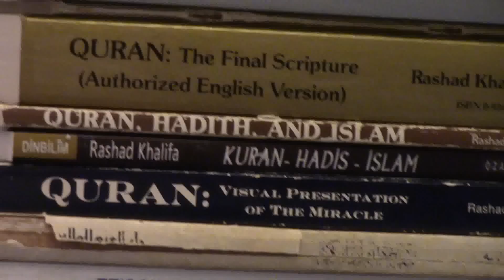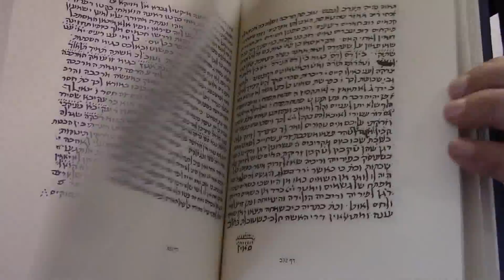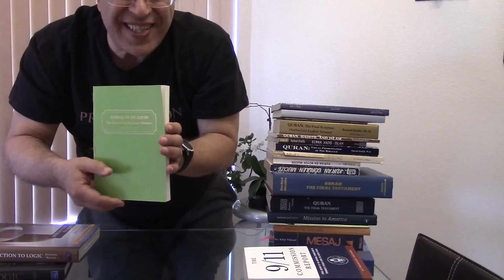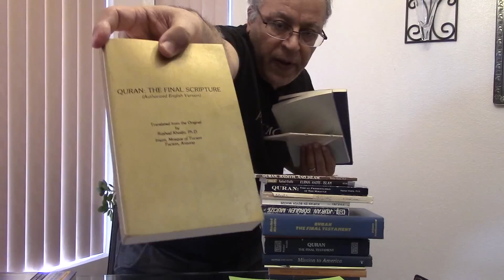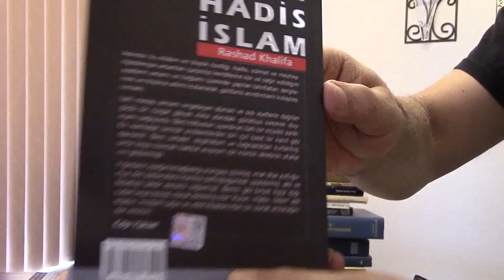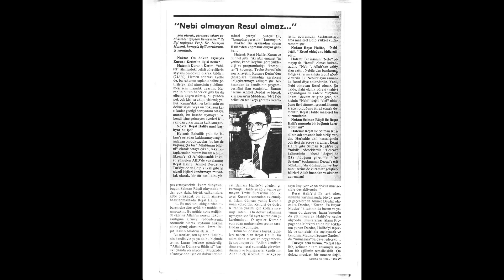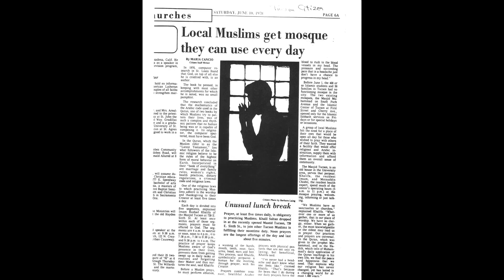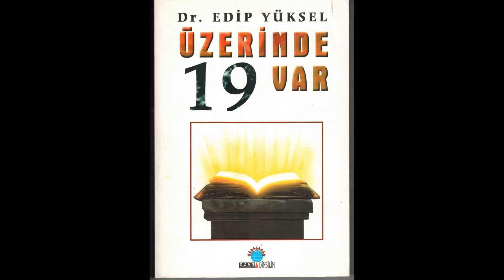Edip Yüksel (T) Reşad Halife 3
Reşad Halife'yi katleden müşrikler onun hakkında iftira kampanyası başlattılar. Özellikle bir tecrubesini Buhari'deki en uzun yalan olan Mirac hikayesine benzetiyorlar ve daha nice çarpıtmalar yapıyorlar...

EDIP: Reşad Halife ile olan arkadaşlığımı niye o kadar merak ediyorsun?
• Adam öldü ve ölülerle hiç bir iletişimim yok.
• Onu hatasız (masum) kabul etmedim; katıldığım ve katılmadığım düşünceleri vardı.
• Kendisiyle çok güzel anlarımız oldu ve çok ateşli anlaşmazlıklarımız ve tartışmalarımız da...
• Onu Kuran ile uyarıp yola getiren Rabbim beni de aynı şekilde uyardı ve aynı tevhid inancında birleştirdi.
• Reşad'ı çok severdim ve çok da saygı gösterirdim.
• Onu liderlerini transa geçmiş halde dinleyenler gibi de dinlemedim.
• Ona şeyhlerin önünde diz çöküp ellerini öpenler gibi saygı göstermedim.
• Ona ilk ismiyle hitap ettim, o da bana ilk ismimle hitap etti.
• Aramızdaki ilişki bazan baba-oğul bazan arkadaş ilişkisi arasında idi
• Onu fetva veren müftüleri izleyenler gibi izlemedim.
• Onu mezhep imamlarını taklid edenler gibi taklit etmedim.
• Onu hükümde Allah'a ortak bir şari' olarak da görmedim.
• Reşad Halife'nin halifesi değilim.
• Reşad'ın Müridi de değilim.
• Ruhuyla haberleşmiyorum.
• Rabıta yapmıyorum.
• Şefaatını beklemiyorum.
• Böyle olunca, benim o adamla olan geçmiş ilişkimi niye o kadar merak ediyorsun?

SORU: Reşat Halife sizle neden bu kadar ilgilendi? Nasıl tanıdı irtibat kurdu sizle o vakitler, ne gördü sizde ki?

EDİP: Reşad müvahhid bir Müslümandı… Dinini sadece Allah'a özgülediği ve Kuran'ın vahyinden 200-500 yıl sonra peygamberin düşmanları tarafından uydurulan hadis iftiralarını, yani cahili ve şirk kaynakları inkâr ettiği için Sünni çevresi tarafından mürted ilan edilmiş iftiralara ve tehditlere muhatap olmuş ve Mısır'da Şazeliye tarikatının şeyhi olan babası tarafından red edilmişti… Bu bakımdan aynı imanı ve kaderi paylaşıyorduk. Hala Türkiye'den tümüyle umudumu kesmediğim 1989 yılında, Tucson'daki uluslararası bir konferansına gitmiştim ve birkaç ay birlikte Masjid Tucson'da çalışmıştık. Yaklaşık bir yıl boyunca benim için bir baba, bir öğretmen, bir tartışma ve çalışma arkadaşı oldu. Çok samimi olduk. Ama babamda görmediğim bir yumuşaklık ve tevazu vardı adamda. Kendisine Reşad diye hitap edebiliyor ve kendisiyle fikirlerimi rahatlıkla tartışabiliyordum. Rahattı… Rabbine tevekkül etmiş bir mümindi. Atalarının dinini sorgulamadan miras alan Sünniler maalesef o adamın değerini bilmediler. Aksine onu kötülemek için her türlü yalan ve iftiraya sarıldılar. Sonunda onu katlettiler ve hemen hepsi o cinayet için "ohh!" dedi. Tıpkı geçmişte Allah'ın elçilerini ve arkadaşlarını öldüren Yahudiler ve müşrikler gibi!

SORU: Reşat Halife… Peki, kendisi kimlerden, hangi fikirlerden esinlenmiştir? Söylendiği gibi ‘Tevbe’ süresini inkar etmiş midir? Nedir bu meselenin aslı…

EDİP: Reşad Kuran'ın öğretmeni olan Rahman tarafından esinlendi. Reşad hiçbir sureyi veya ayeti inkar etmemiştir. Tam aksine, Kuran'ın harfi harfine mükemmel bir biçimde Allah tarafından korunduğunu Kuran'daki matematiksel sistem yoluyla ispat etmiştir. Kuran'a sayısız uyduruk kitabı ortak koşan ve Kuran'da birçok ayete kör ve sağır kesilen ama Kuran adına mangalda kül bırakmayan din adamlarının hiçbirisi böyle bir ispatın binde birini yapamamıştır. Konuyla ilgili olarak Üzerinde 19 Var adlı Türkçe bir kitabım var. Daha güncel ve kapsamlı kitabım NINETEEN: God's Signature in Nature and Scripture daha Türkçeye çevrilmedi.

Kuran için her şeyini riske sokmuş bir insan olarak nasıl da Allah'ın koruma garantisi verdiği Kuran'a ekleme veya çıkarma olduğunu iddia edebilirim? İşin ilginci, beni Kuran'dan ayet çıkarmakla suçlayanlar Kuran'daki nice ayeti inkar etmektedirler. Ayetleri ayetlerle, ayetleri hadislerle NESH etmektedirler, hatta ayet uydurup keçiye yedirmektedirler. Kendi kaynaklarına göre, Kuran mushafından iki ayet değil iki sure çıkaran (Ibn Mesud) ve mushafına iki sure ekleyen (Ubeyy bin Ka’b) gibi sahabeleri yüceltmekte onlara dayandırılan yüzlerce hadisi dinlerinin kaynağı kabul etmektedirler. Ayetlerin ve hatta surelerin kaybolduğu veya tahrif olduğu iddialarını Sünnilerin ve Şiilerin en sahih hadis kitaplarında bulursun. Dahası, Kuran'a onlarca cilt hikaye kitabını ortak koşmaktadırlar. Hani yavuz hırsız buna denir. Kuran'ı terk edenler, peygamberi, münafıkları dahil tüm arkadaşlarını, imamları, imamcıkları, alimleri, alimcikleri, şeyhleri, şeyhcikleri, cahilleri, cahilcikleri Allah'ın dini ve şeriatı konusunda Allah'a ortak koşanlar (42:21) Kuran'a avukatlık rollerine giriyorlar.

Biraz sorgulayınca, bu kişilerin aslında Kuran'a değil kutsal atalarına, Hakk’a değil kelle sayılarına iman ettiklerini görürsünüz. Mezheplerindeki inançlar ve kurallar, atalarından miras aldıkları emirler ve yasaklar, elcemaat izledikleri hikâyeler ve bidatler, ırkçı ve kapitalist ideolojiler Kuran ayetleriyle çelişince o ayetlere kör ve sağır davranmakta, atalarının dinini mukallitçe izlemeyi marifet saymaktadırlar.